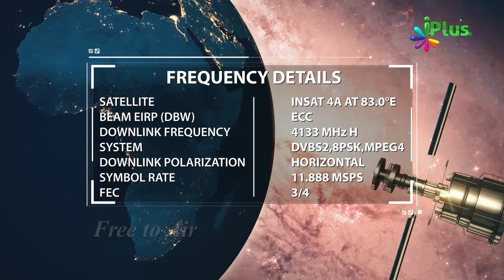Example - Quran Ko Tafseer Ke Sath Samajhna Zaroori Hai Kyonki.... By Shaikh Sultan Muhammadi iPlus